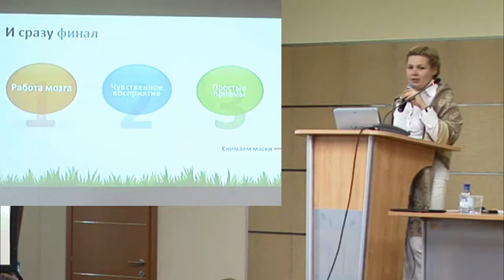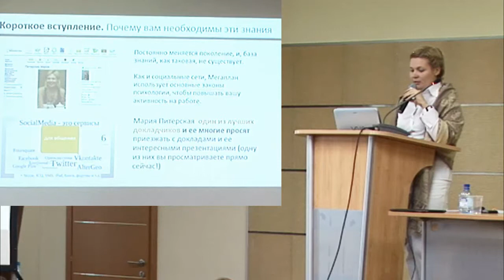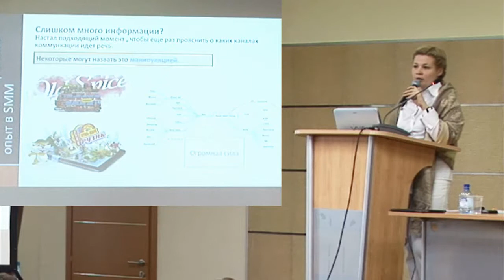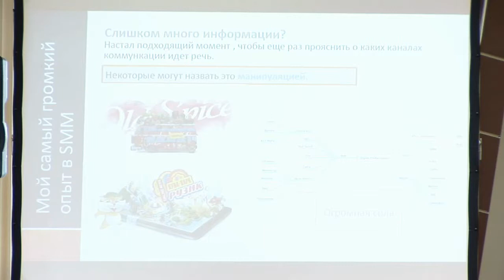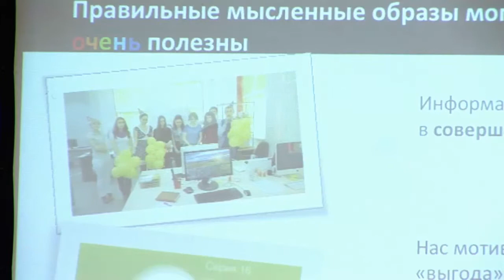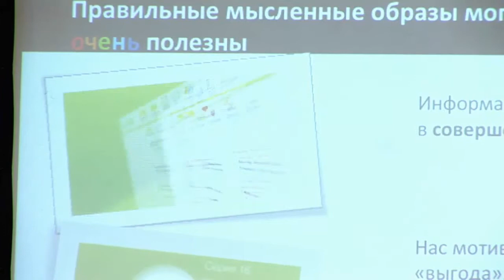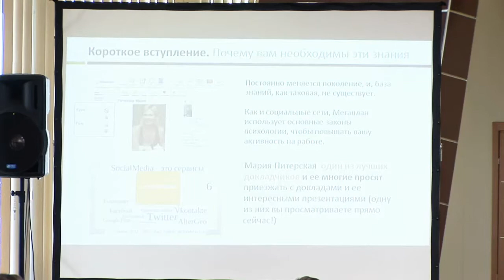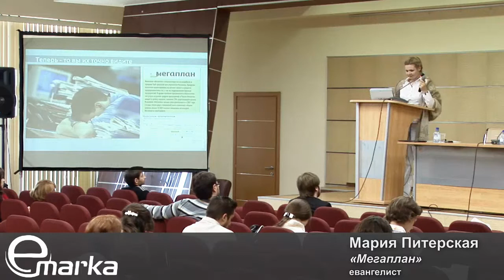Мария Питерская, Мегаплан